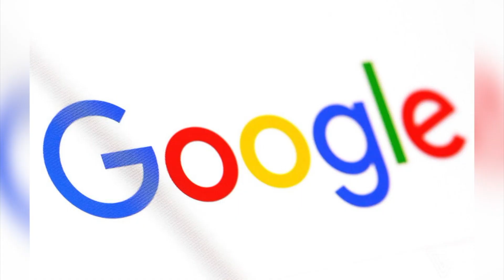Skont Google isem Malta ġie mżeblaħ mill-kriżi politika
Il-kriżi politika li pajjiżna ilu għaddej minnha għall-aħħar xhur sfortunatament qed iwassal biex isem pajjiżna jixxandar mal-erbat irjieħ tad-dinja għar-raġunijiet ħżiena.